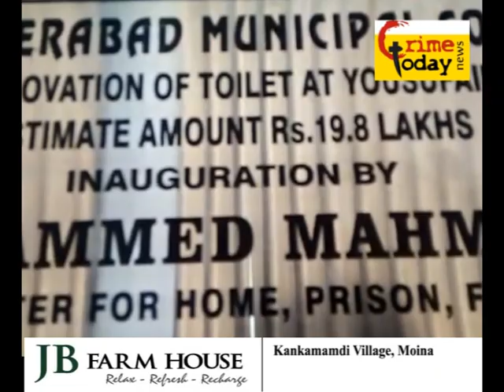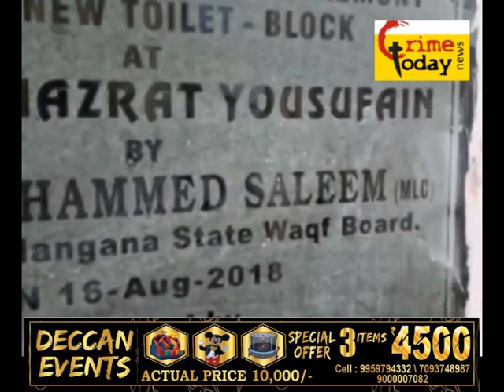NAMPALLY YOUSUFAIN DARGHA KI HALAT KE ZIMMEDAR KOUN .5.3.2021